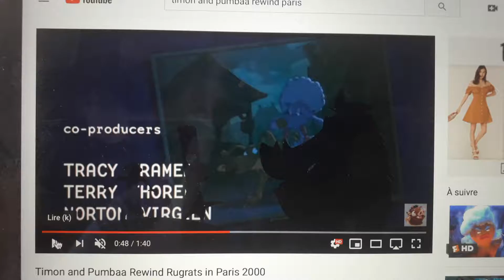1 août 2019